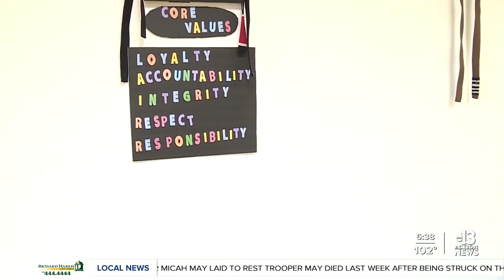Las Vegas couple helps northeast kids learn discipline, leadership through jiu-jitsu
A retired military couple from Las Vegas is using jiu-jitsu to change lives.